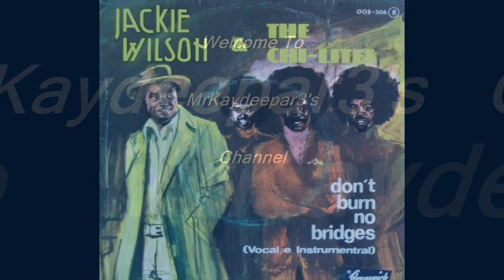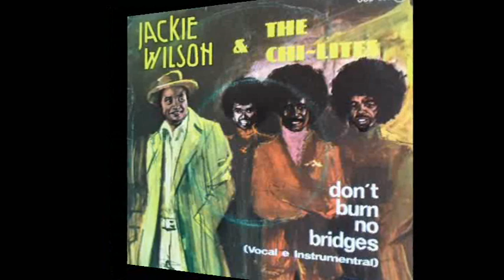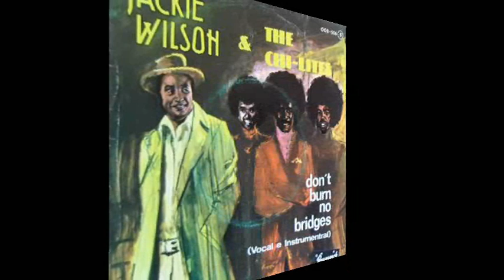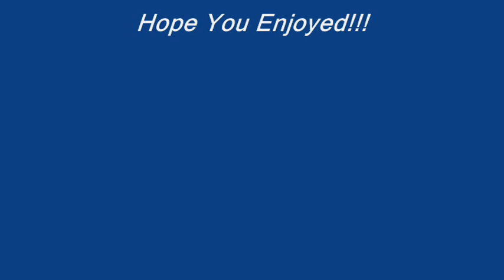Don't Burn No Bridges Jackie Wilson & The Chi Lites-1975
The 1975 Promo Copy from Spain